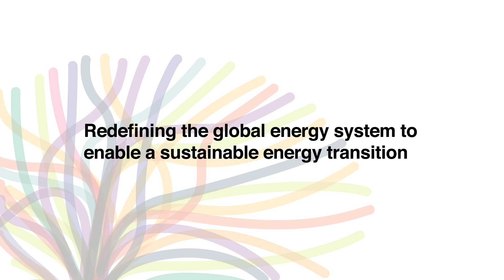Energy & Climate Insights Interview with Carlos Pascual at Citizens Energy Congress 2021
Energy and climate change are on top of every leaders’ agenda as pressures to reduce global carbon emissions increase at unprecedented levels. International collaboration is a key driver of the energy transition as despite geopolitical tensions, leaders are coming together to find solutions that can mitigate this challenge and implement the change needed to commit to the Paris Agreement.

In this interview, Carlos Pascual, IHS Markit, shares strategic insights into the geopolitics of climate change and its implications on the worlds global energy system.